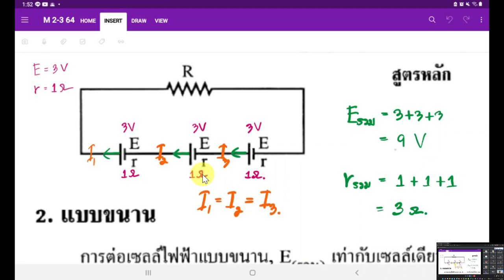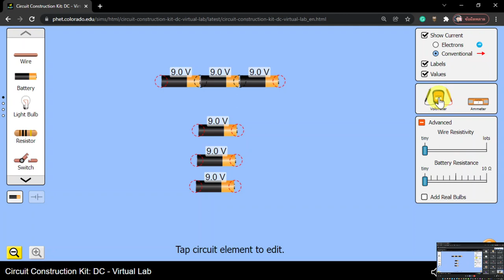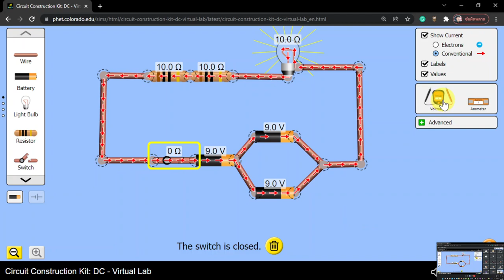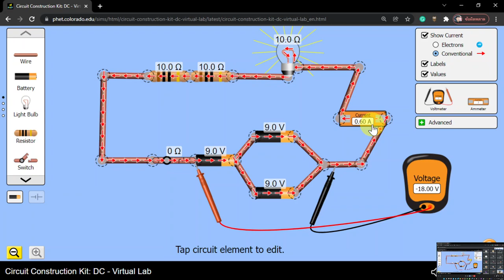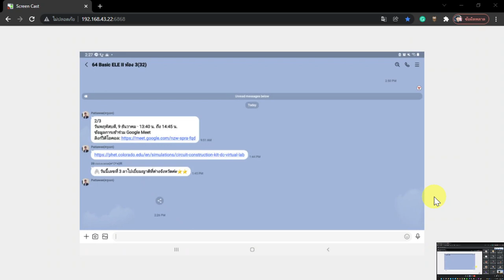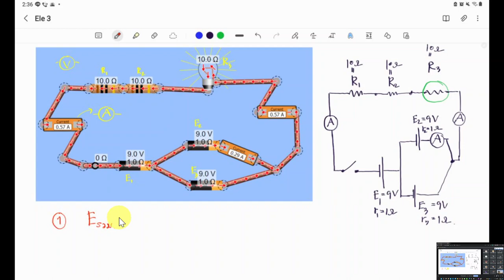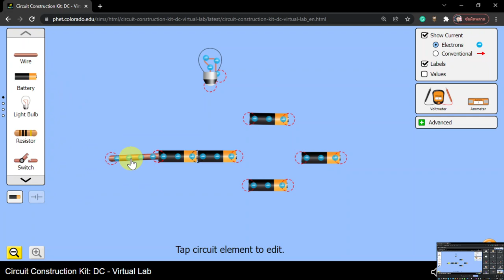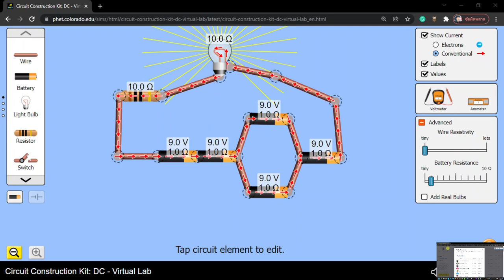ทดลองวงจรไฟฟ้า วัดความต่างศักย์ วัดกระแสไฟฟ้า และกฎของโอห์ม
1. ทบทวนการหาแรงเคลื่อนไฟฟ้ารวมของ cell แบตเตอรี่
2. ทดลองวงจรพื่นฐาน จากโปรแกรมจำลอง เพื่อวัด ความต่างศักย์ และกระแสไฟฟ้า และพิสูจน์ การหาค่าแรงเคลื่อนไฟฟ้ารวม
3. ฝึกคำนวณกฎของโอห์ม จากวงจรไฟฟ้าจริง เพื่อหา กระแสฟ้าที่ไหลในวงจร และหา ความต่างศักย์ ที่ตกครอมตัวต้านทานในวงจรไฟฟ้า
โปรแกรมทดลอง
ไฟล์ตัวอย่างคำนวณค่าต่างๆ ในวงจร